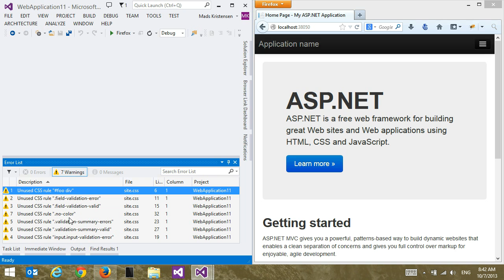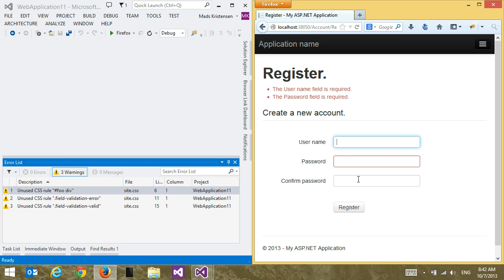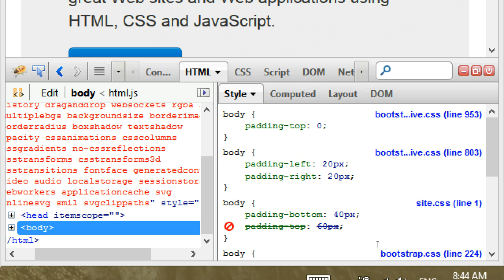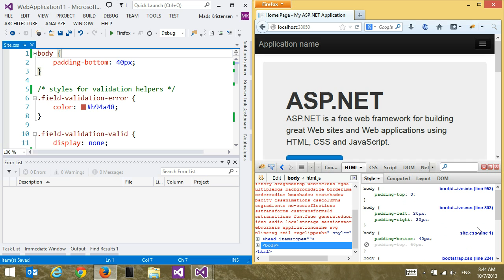Web Essentials: Remove unused CSS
A preview of how we can easily identify and remove dead CSS code in our web projects